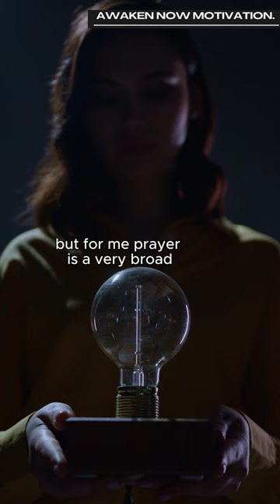✨The power of Prayer and Meditation - Larry Dossey | Motivational Speech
🙏✨ "THE POWER OF PRAYER AND MEDITATION" - Larry Dossey 🌟

Join Dr. Larry Dossey on a soul-enriching journey as he delves into the profound impact of prayer and meditation on our well-being. 🌈

In this motivational speech, Dossey unravels the healing potential that lies within these age-old practices, exploring their influence on the mind, body, and spirit. 🧘‍♂️🌿

Discover the transformative force that prayer and meditation can bring to your life, as Dossey shares insights that bridge science and spirituality. Elevate your consciousness, nurture inner peace, and tap into the limitless power within. 🚀🌌

Embrace the divine synergy of prayer and meditation with Larry Dossey's enlightening words. 🌟 LarryDossey PowerOfPrayer MeditationMagic SpiritualAwakening Motivation 🌈🔮

Join us in this empowering exploration of self. Watch now and embark on the path to awakening your true self!